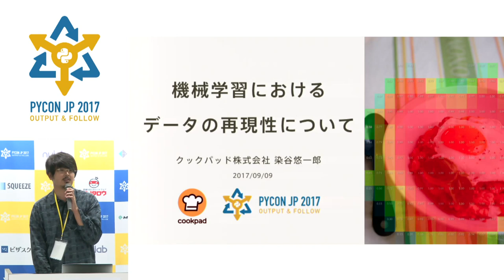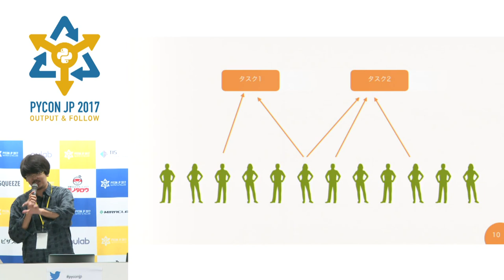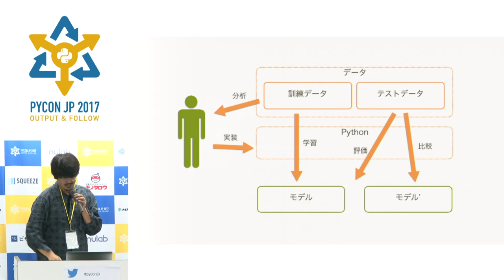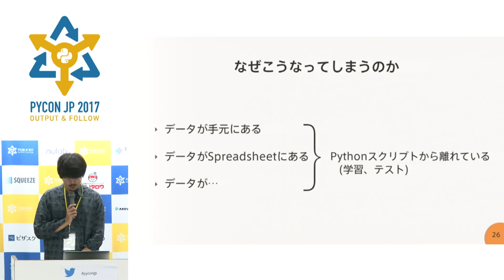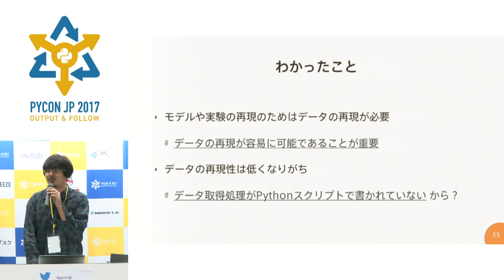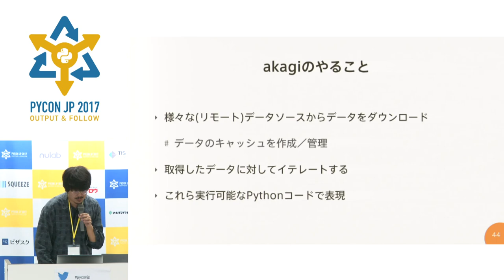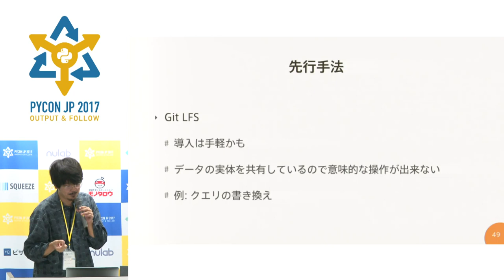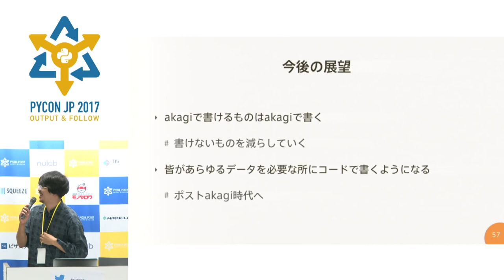機械学習におけるデータの再現性について (Yuichiro Someya) - PyCon JP 2017